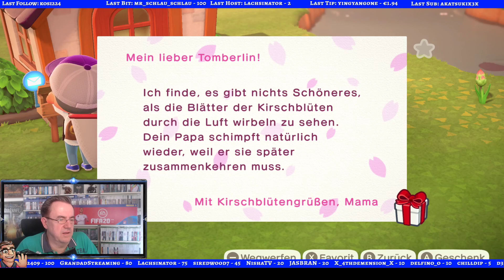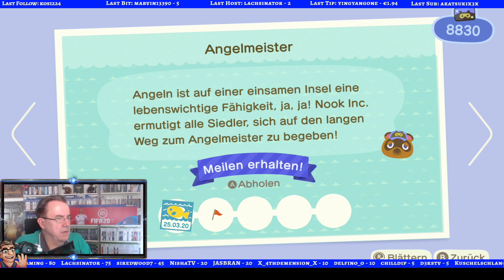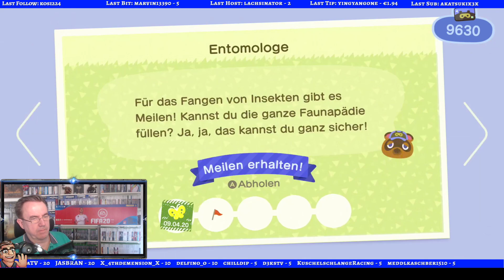WoW | Zwerge am Nachmittag | Questen & Quatschen | Archiv-Stream (15.04.2020)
Mehr Videos und alle Live-Streams findest du auf unserer Seite bei Facebook-Gaming

* Amazon-Werbelinks:
Der Betreiber dieser Seite ist Mitglied im "Amazon Influencer Program". Es werden gelegentlich Links zur Seite von Amazon.de sowie zum Influencer-Store eingebunden, an denen über Werbekostenerstattung Geld verdient werden kann. Der Kaufpreis wird dadurch nicht beeinflusst. Beim Klick auf Werbelinks von Amazon gelangen Sie zu Amazon und dort gelten die Geschäftsbedingungen und die Richtlinien zur Datenverarbeitung von Amazon. Weitere Informationen zur Datennutzung durch Amazon erhalten Sie in der Datenschutzerklärung von Amazon.

** Instant Gaming-Werbelinks:
Der Betreiber dieser Seite nimmt am Partnerprogramm von Instant Gaming teil. Es werden gelegentlich Links zur Seite von Instant Gaming eingebunden, an denen über Werbekostenerstattung Geld verdient werden kann. Der Kaufpreis wird dadurch nicht beeinflusst. Beim Klick auf diese Werbelinks gelangen Sie zu Instant Gaming und dort gelten die Geschäftsbedingungen und die Richtlinien zur Datenverarbeitung von Instant Gaming: